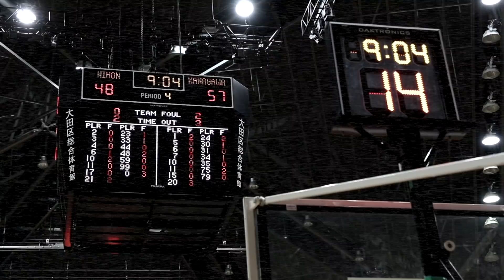ゴールデンウィークは大学バスケ -CSPark ver.-｜スプリングトーナメント2018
スプリングトーナメントの組み合わせはこちら